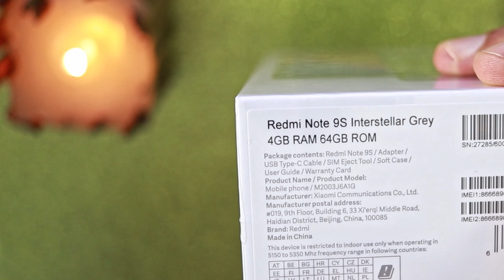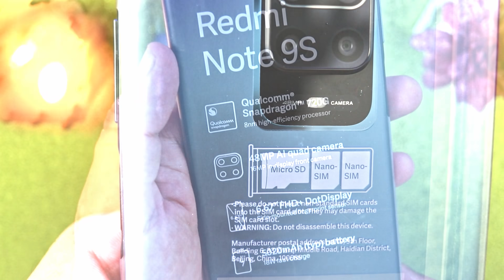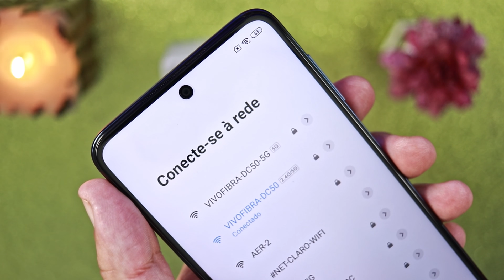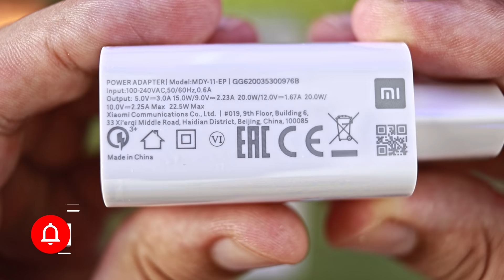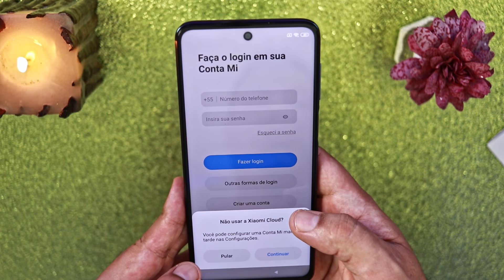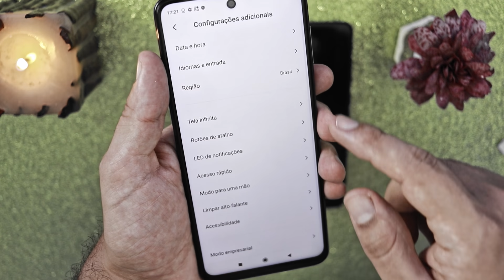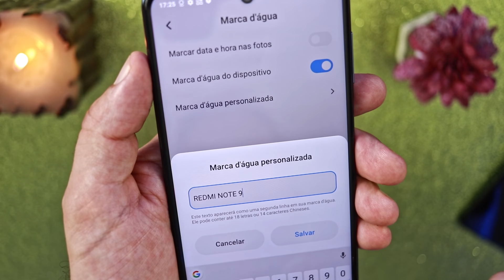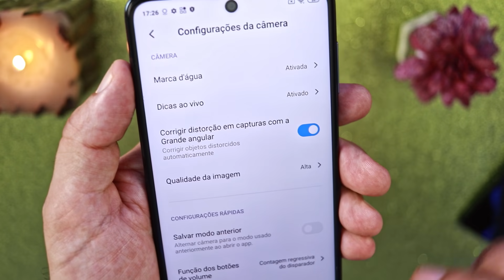SENSACIONAL! Redmi Note 9S mais BARATO | UNBOXING E IMPRESSÕES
Na china dizem que este processador Snapdragon 720G está equiparado ao 730G.
Vamos rimar e testar para ver.
RIFA ATIVA SAMSUNG GALAXY M31 COM GARANTIA
Opções para comprar o Redmi Note 9 no Brasil (todos em até 10x sem juros):
Na cor branca, com 3 GB de RAM e 64 GB de armazenamento: a partir de R$ 1.509
Na cor branca, com 4 GB de RAM e 128 GB de armazenamento: a partir de R$ 1.647
Na cor cinza, com 3 GB de RAM e 64 GB de armazenamento: a partir de R$ 1.449
Na cor cinza, com 4 GB de RAM e 128 GB de armazenamento: a partir de R$ 1.648
Na cor verde, com 3 GB de RAM e 64 GB de armazenamento: a partir de R$ 1.529
Na cor verde, com 4 GB de RAM e 128 GB de armazenamento: a partir de R$ 1.610
Opções para comprar o Redmi Note 9 Pro no Brasil (todos em até 10x sem juros):
Na cor cinza, com 6 GB de RAM e 128 GB de armazenamento: a partir de R$ 2.300
Na cor verde, com 6 GB de RAM e 128 GB de armazenamento: a partir de R$ 2.350
Na cor branca, com 6 GB de RAM e 128 GB de armazenamento: a partir de R$ 2.350
GRUPOS GT ONLIVES.